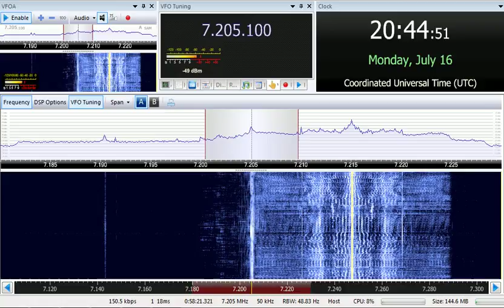16 07 2018 Radio France International in French to NWAf 2042 on 7205 Issoudun